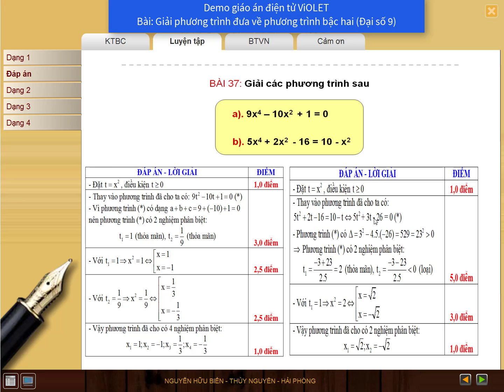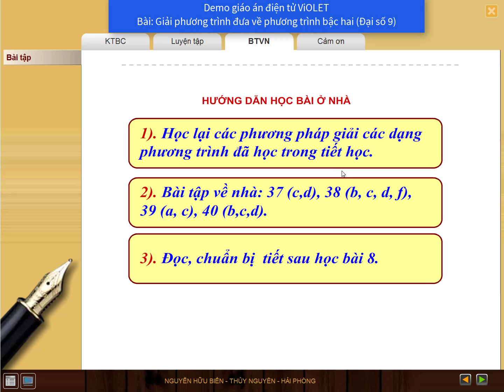Giáo án điện tử: Giải phương trình đưa về phương trình bậc hai (Đại số 9)